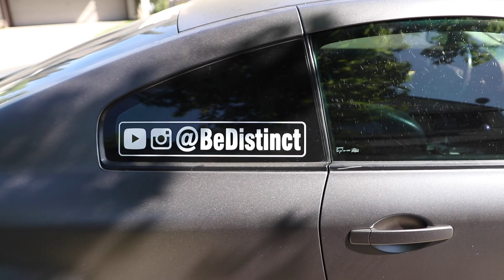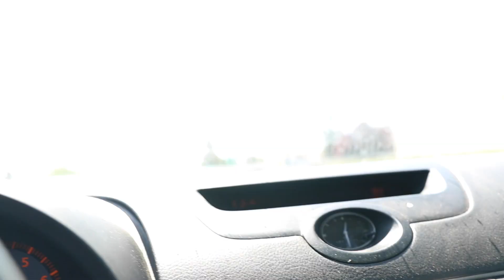G35 Gets a Muffler Delete AGAIN ! *** COVER YOUR EARS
G35 Gets a Muffler Delete AGAIN ! *** COVER YOUR EARS (2022)

2004 G35 Coupe Gets an INSANE muffler delete + footage Revealed

G35 Gets a Muffler Delete AGAIN ! *** INSANELY LOUD 2019

Today I went in again to the Mechanic to get yet another Muffler delete because I installed a muffler back on months ago due to the law changing and I got scared. However, now it is back to life and the G35 roars back to Life and I hope you guys enjoy the clips and if you guys want to some more clips of the g35 make sure to let me know. Thank you guys.